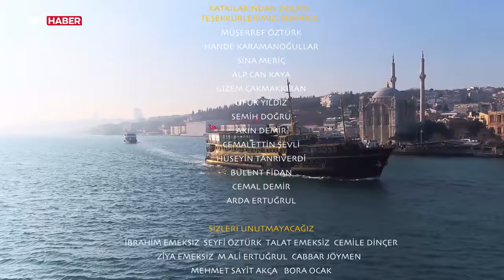Vapurda Çay Simit Sohbet 194. Bölüm - Ferhat Yılmaz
Her hafta iş ve sanat dünyasının ünlü isimleri ile keyifli bir sohbet eşliğinde gerçekleştirilen vapur yolculuğunun bu haftaki konuğu, başarılı oyuncu Ferhat Yılmaz.